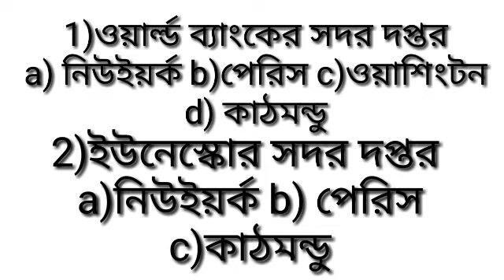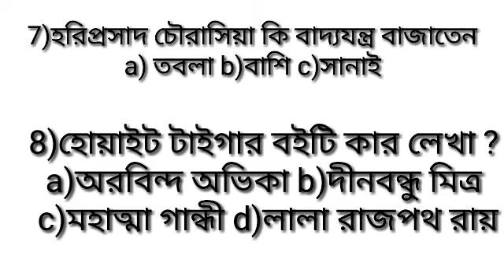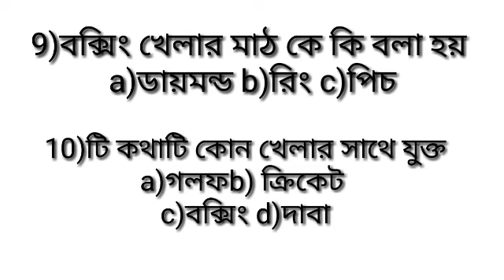Most important gk for wb Police and others exam part 2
Most popular gk
Gk 2019
Gk success
Gk
Gk
my chanel